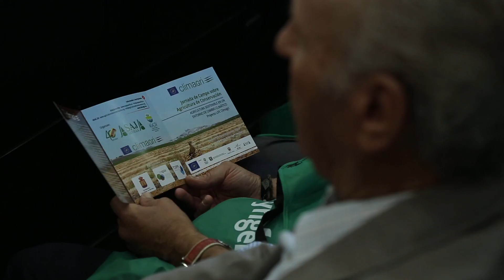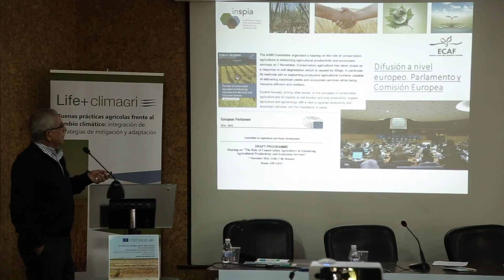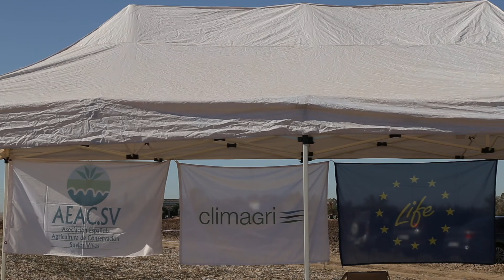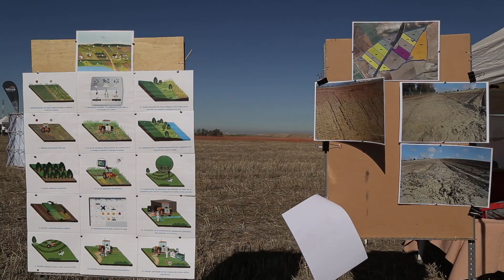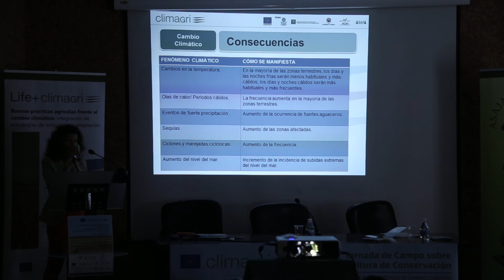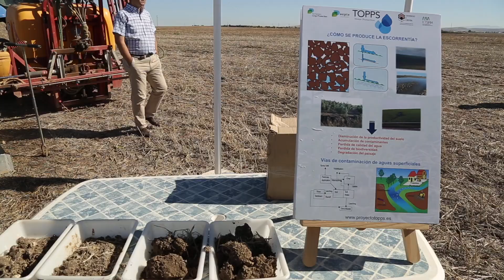Jornada "Agricultura Sostenible en un entorno de cambio climático"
ASAJA-Sevilla y la Asociación Española de Agricultura de Conservación Suelos Vivos, celebraron el  26 de octubre de 2017, en Las Cabezas de San Juan, la jornada "Agricultura Sostenible en un entorno de cambio climático".

La jornada estuvo enmarcada dentro del proyecto LIFE Climagri, un proyecto de agricultura y cambio climático que persigue demostrar, como así se hizo en la jornada, las ventajas que presenta la agricultura de conservación, basada en la cobertura permanente del suelo para su protección.

Esta iniciativa sirvió para dar a conocer al agricultor, tanto de modo teórico como práctico, los distintos sistemas de manejo basados en la integración de medidas de mitigación y adaptación al cambio climático en los cultivos, así como los beneficios de la agricultura de conservación tanto para el medio ambiente como para la rentabilidad del agricultor.

Así lo explican en este vídeo, editado por ASAJA-Sevilla, algunos de los protagonistas del evento.